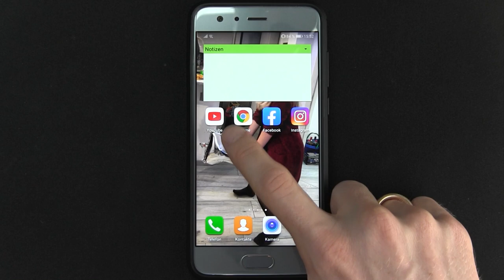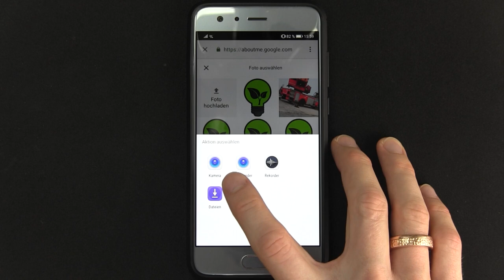Youtube Profilbild Ändern Handy 2021 ✅ ULTIMATIVE ANLEITUNG: Wie ändert man sein Kanalbild auf YT???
Youtube Profilbild Ändern Handy 2021! Wie ändert man sein Kanalbild auf YT???

In diesem Video erfährst Du, wie Du Dein Kanalbild auf deinem Youtubekanal bzw. Channel selber richtig wechseln kannst. Mit dieser Anleitung das Youtube Profilbild ändern Handy 2019 & 2020, 2021 und dadurch erfahren, wie man bei Samsung Android und Iphone Ios das Kanal Bild bei YT einfügen kann.

Ab und zu ändert es sich nach dem Update nicht sofort oder geht einfach nicht. Hier hilft ähnlich wie am PC meist nur abwarten, da die App oftmals noch Schwierigkeiten macht. Wie ändere ich es also auf dem Smartphone am schnellsten? Das erfährst Du in diesem Video

Mit dieser Video Anleitung (deutsch & was tun?) / Montageanleitung / Bedienungsanleitung / Tutorial / Tipps & Tricks auf Youtube das Youtube Profilbild ändern Handy 2021 und somit erkennen, wie man das YT Android und Ios Kanal Bild einfügen kann.

▬ Video Kurse ▬▬▬▬▬▬▬▬▬▬▬▬